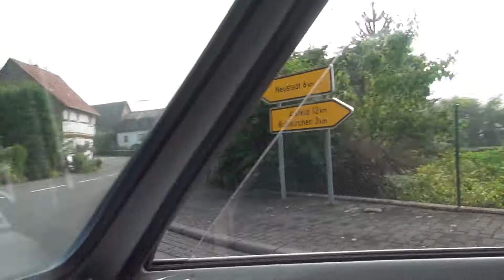Arnshain Stadt Kirtorf Vogelsbergkreis Hessen 25.7.2013